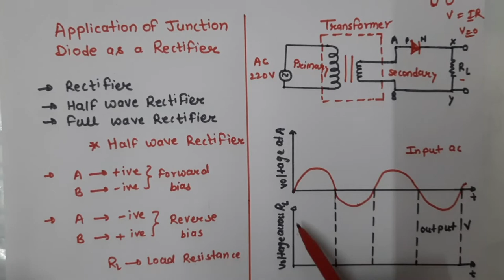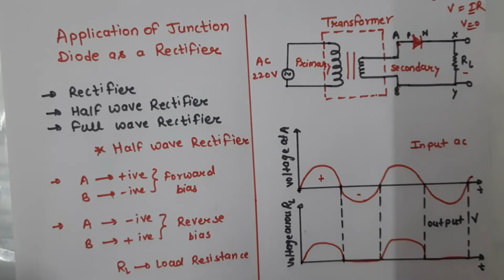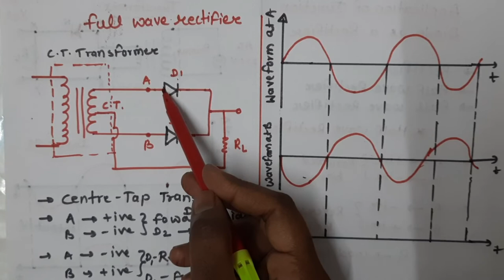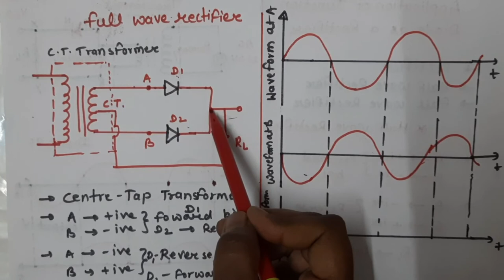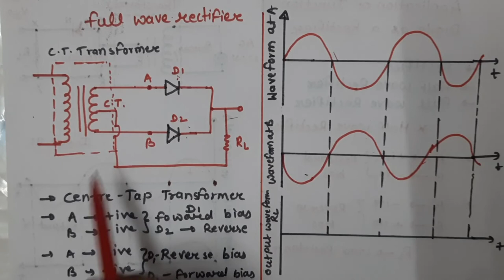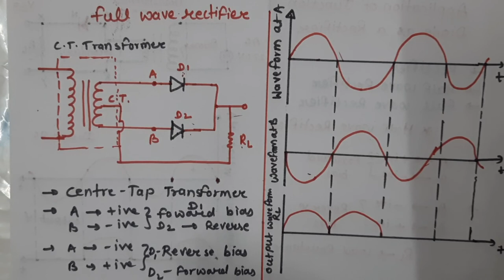6. application half n full wave rectifier || ch-14 || cbse class12th || Term-2 exam 2022 || NPC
CBSE term2#exam2022#Halfwave#Full waveRectifier#Npc

Hello friends...
In this video I'll explain half wave and full wave rectifier .In Half Wave Rectifier, when the AC supply is applied at the input, a positive half cycle appears across the load, whereas the negative half cycle is suppressed. This can be done by using the semiconductor PN junction diode. The diode allows the current to flow only in one direction. Thus, converts the AC voltage into DC voltage.
keep watching for more concepts.